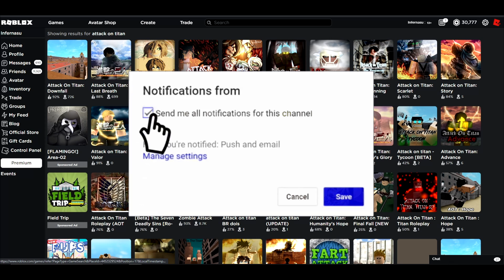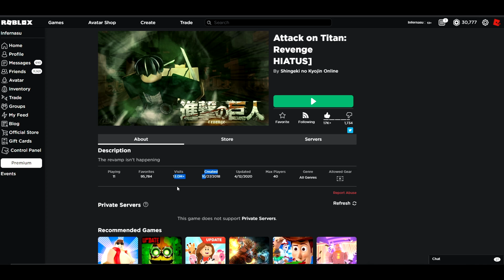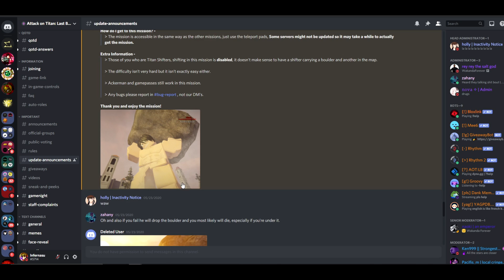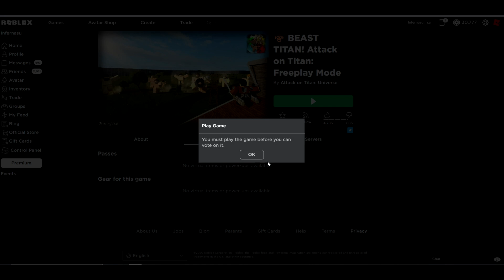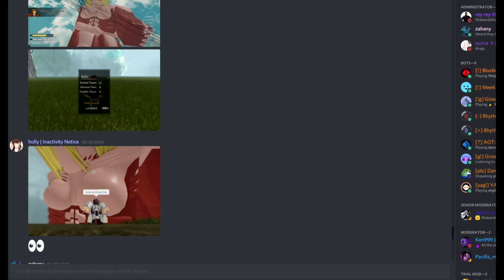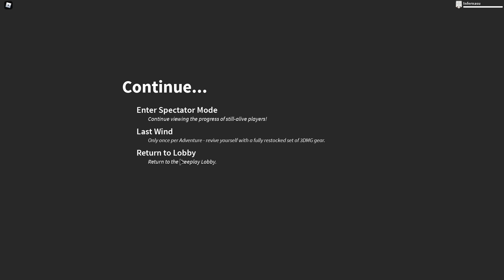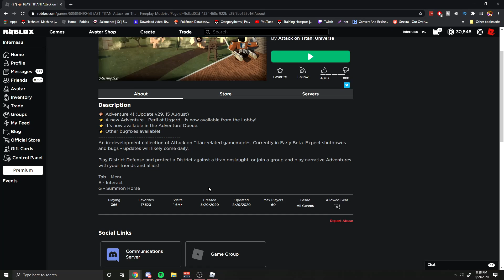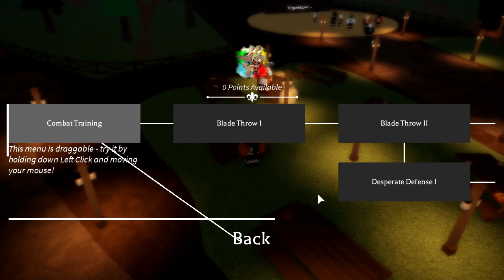(MUST PLAY) New Roblox Attack On Titan Game 2020 🔥